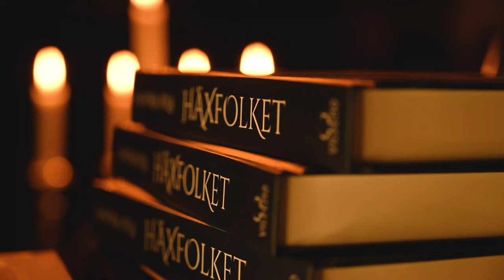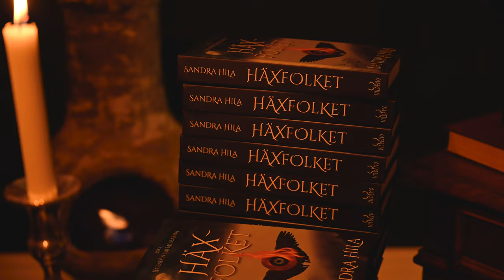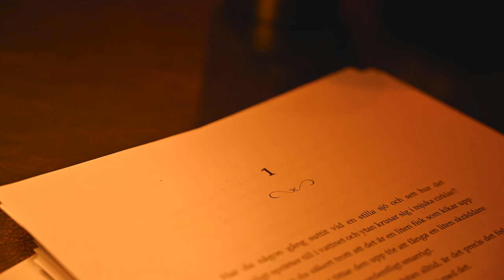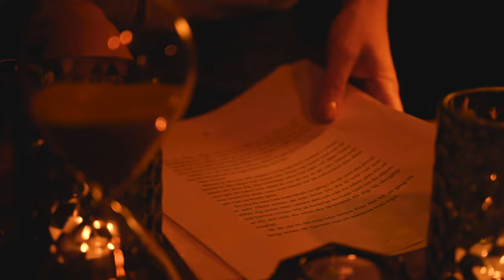ASMR Storytelling in Swedish | Soft Spoken | Rain and Thunder Sounds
It is time for some ASMR Storytelling in Swedish! People in the comments gave me the idea and I thought it sounded like fun. In this video I am not doing any role play. I am myself here and I will tell you a little about who I am and what I do. Then I will tell you the beginning of  a story that I wrote myself. Hopefully it will help you relax and sleep.

COMING UP
If you like this story, let me know! Then I can continue the story in another video. One thing I really think is relaxing is room sounds and nature sounds. I am thinking of adding ambient ASMR videos as a complement to the roleplays and storytelling. Just nice rooms and spaces with sounds, all in historical and fantasy styles. Do you think that can be good and something you like?

CHAPTERS
00:00 - 03:58 A Little Something About Me
03:59 - 29:30 Storytelling in Swedish
29:31 - 38:03 Rain and Thunder Ambiance